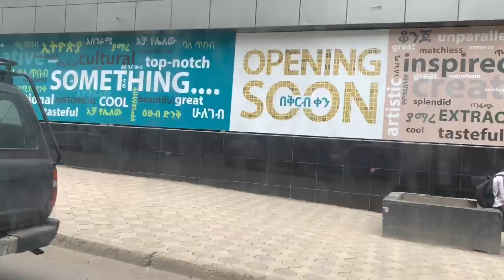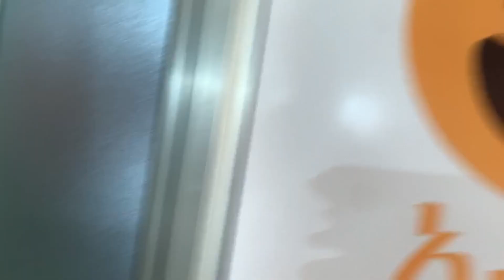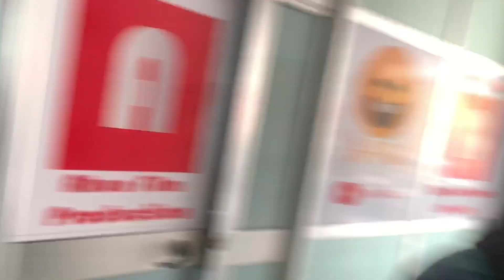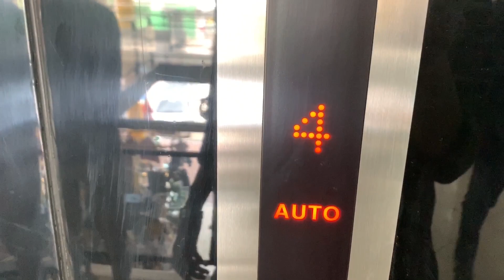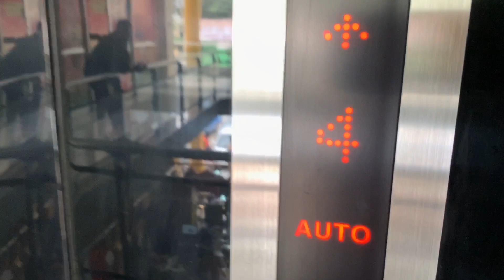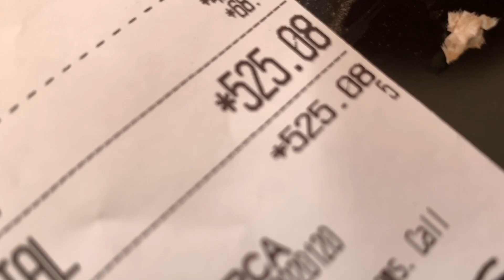ሐሙስ - Ha yuti 'እናትህ ወልዳሀለች' አለቺኝ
የሐሙስ ውሎ